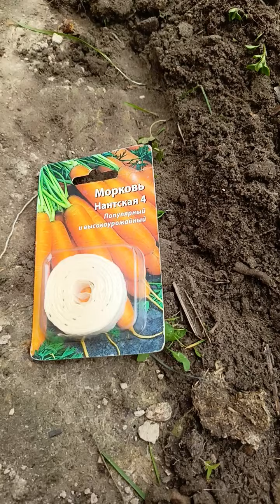Совместные посадки в клумбу и овощей и цветов, очень мне понравились